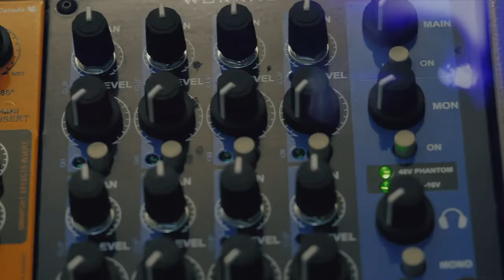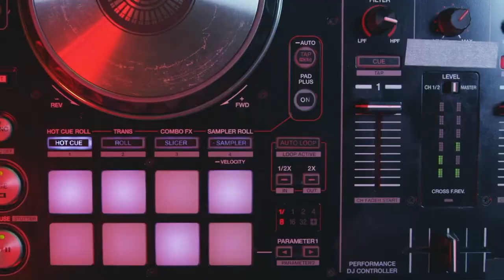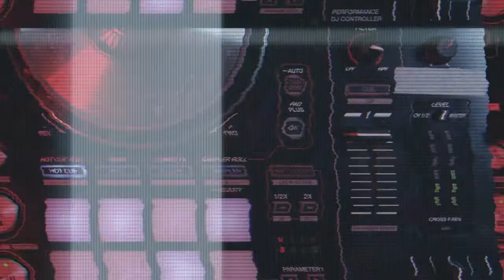Biggest Tune of 2020 - Listen to This - Resist - Prodigy, Portishead inspired,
Resist - The Zeropoint Projects (Feat Lohrd Snohw) bringing the biggest Indie Electro tune tune to your eardrums in 2020, This is a massive tune throwing the indie world into a frenzy, Check it out now, right here on SLE!!!

The best newest freshest music to tantalise your musical taste buds.

Listen to SLEradio.com for new upcomers and indies each and everyday!

To listen to this banger of a track on spotify;